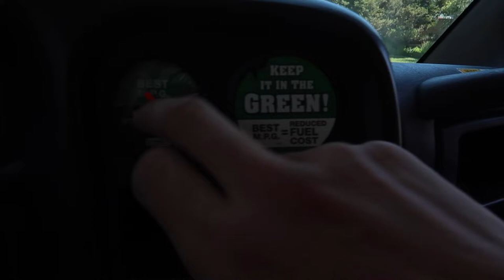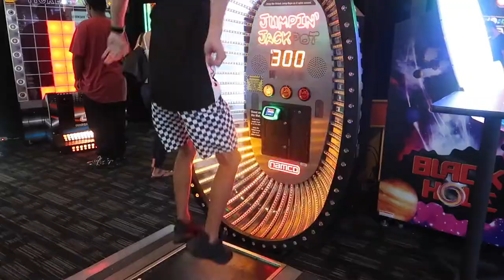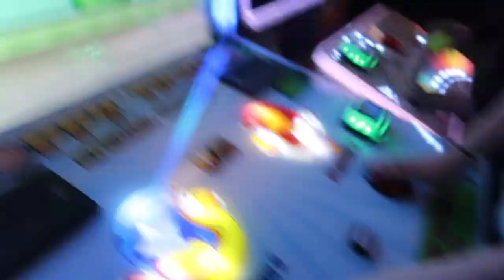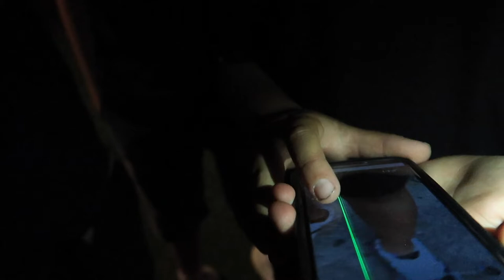SAYING GOODBYE...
Now that we have said goodbye I hope the vlogs will still be the same